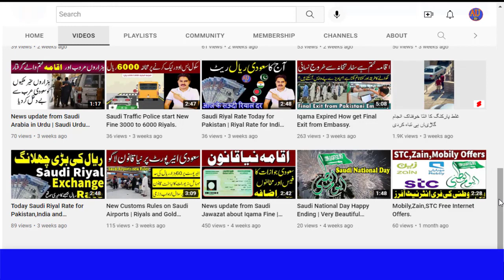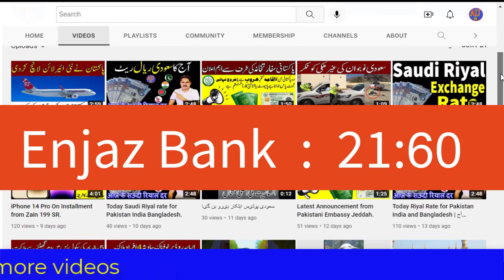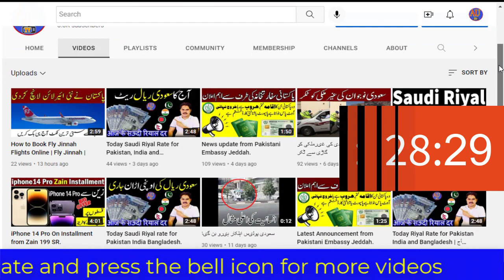Today Saudi Riyal Transfer rate for Pakistan India and Bangladesh | آج کا ریال ریٹ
Aaj Ka Riyal Rate, Today Saudi Riyal rate for Pakistan India and Bangladesh, آج  کا  ریال  ریٹ , Saudi Currency Transfer Rate, Today Riyal transfer rate, Riyal rate to indian rupee, Saudi riyal in indian rupee, sar to indian rupee, riyal rate, Saudi riyal